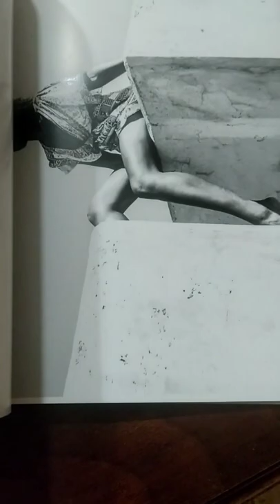photographersnto voplrboorponnwefook sh tawkfr w_nauoilgi ygi